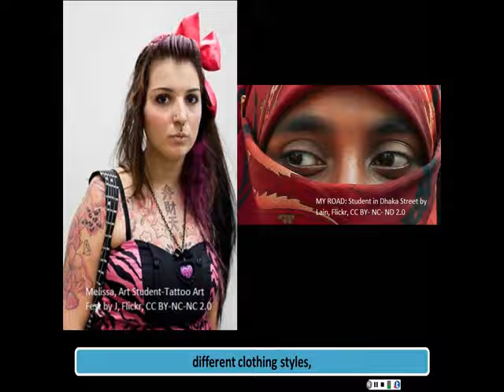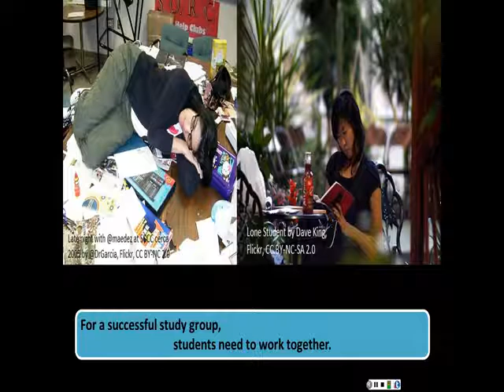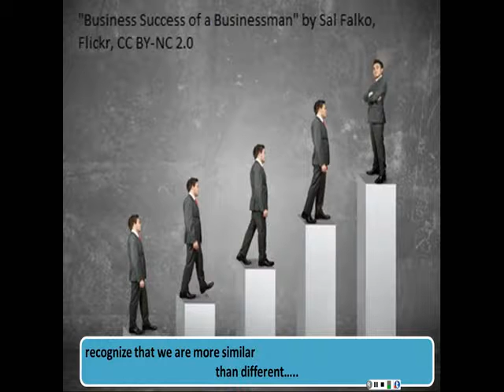Project IDEA - Diversity in College